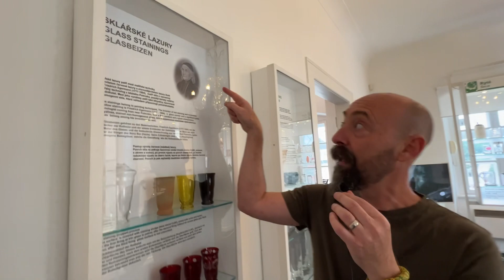Glass Museum Nový Bor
El Glass Museum Nový Bor abrió sus puertas al público por primera vez en 1893.

Tiene su origen en los esfuerzos de los trabajadores vidrieros locales por preservar algunas de las exhibiciones de la industria local en su lugar de origen.

Ya en 1925 el número de visitantes anuales llegó a 6.000.

La exposición permanente muestra el desarrollo de la fabricación de vidrio desde el siglo XVII, en particular pinturas y grabados, incluidas exhibiciones de antiguos talleres y modelos de cristalería.

Podemos encontrar toda la historia y tradición vidriera de esta región de Europa hasta la actualidad.